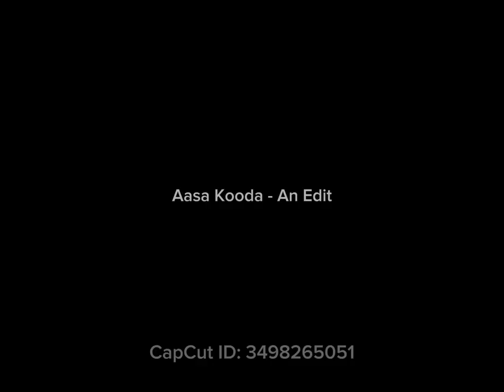Aasa Kooda - An Edit